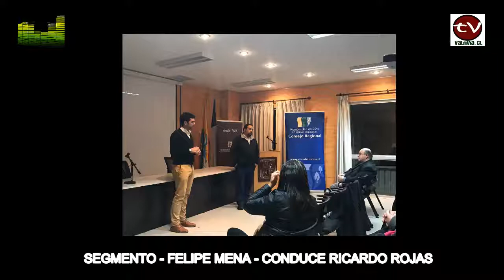TV VALDIVIA SEGMENTO FELIPE MENA 20JUL2017